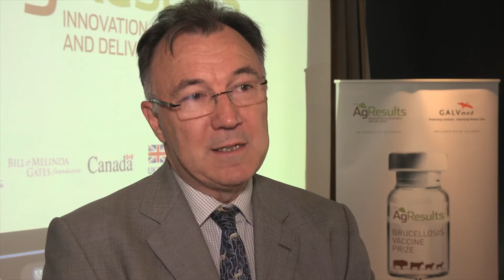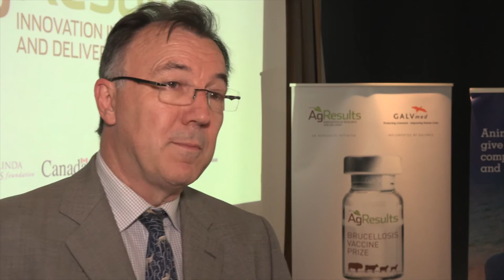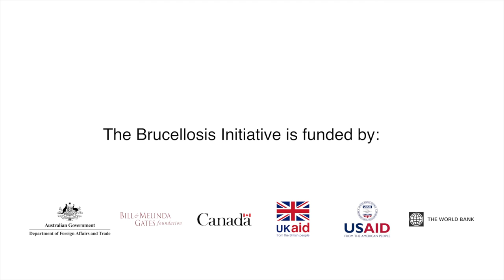US $30m prize launched to develop a Brucellosis vaccine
GALVmed and AgResults are delighted to announce the launch of the Brucellosis Vaccine Initiative, a US $30 million prize competition aimed at incentivising animal health companies to develop a vaccine against brucellosis to be used mainly in developing countries.

The prize – one of the largest of its kind – is funded by AgResults, a collaborative initiative between the governments of Australia, Canada, the UK and the US as well as the Bill & Melinda Gates Foundation in an effort to find innovative solutions from the private sector to seemingly intractable development challenges. GALVmed will act as the pilot manager and manage the implementation of the prize over the nearly ten year prize competition.

The initiative was launched at the IFAH-Europe Conference on 16 June 2016.